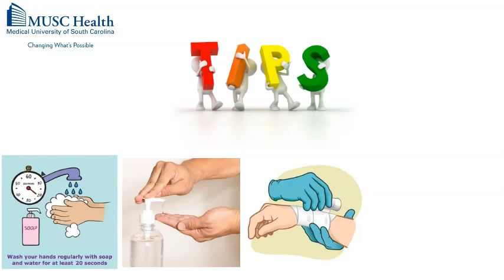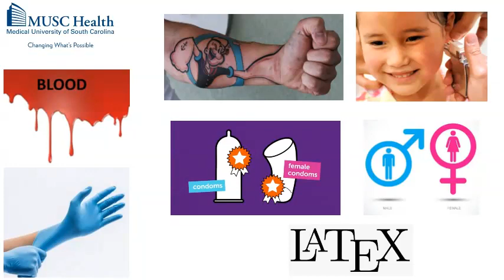Hepatitis C Virus | Instructions and Prevention for Patients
Hepatitis C Virus | Instructions and Prevention for Patients. Medical University of South Carolina.